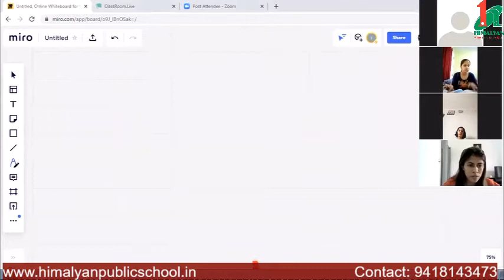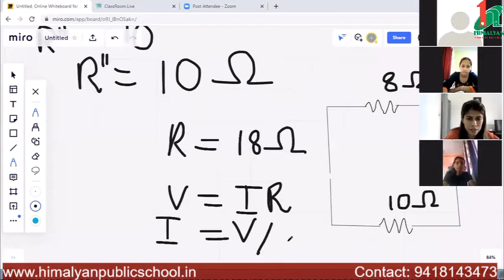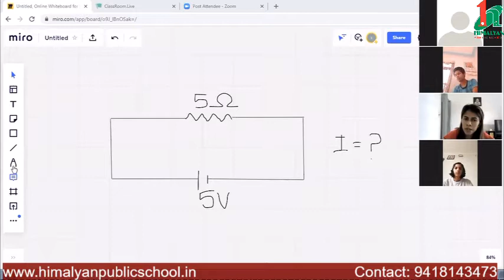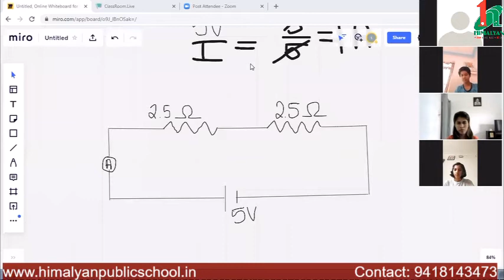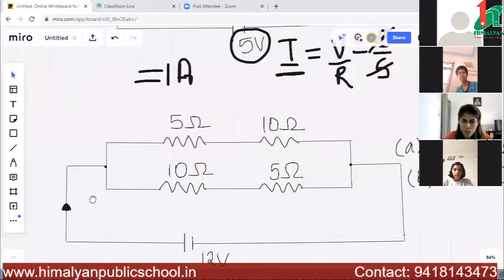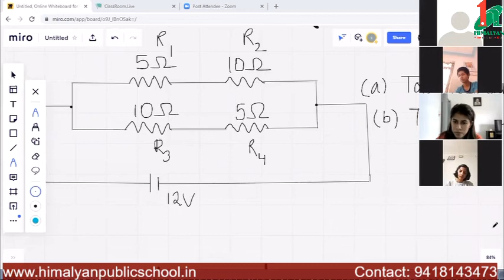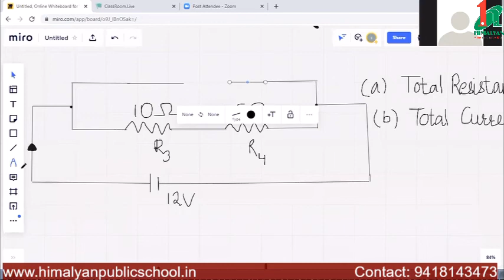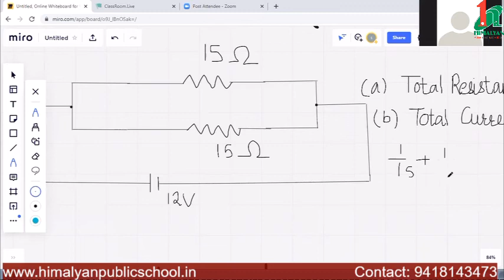Electricity , Chapter - 12 , Physics (Grade 10)